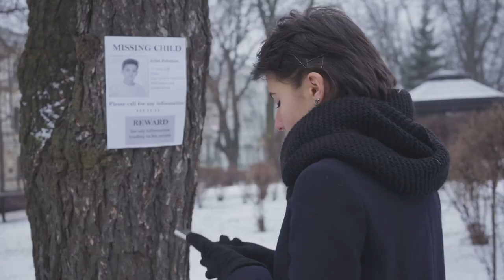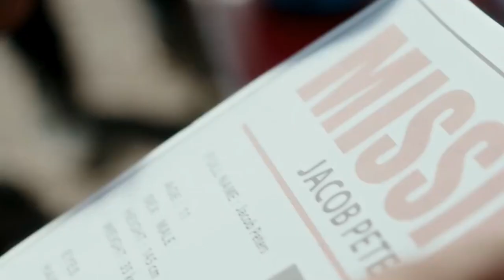Chilling Discovery human body found in home after 19 years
A body was found in a home after 19 years